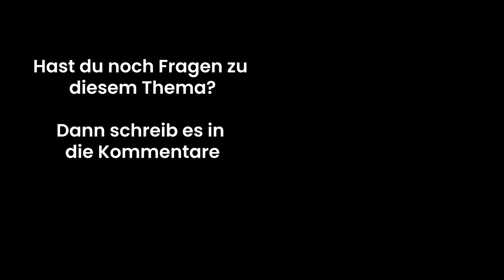Mach das, wenn dir der Austritt beim Astralreisen nicht gelingt